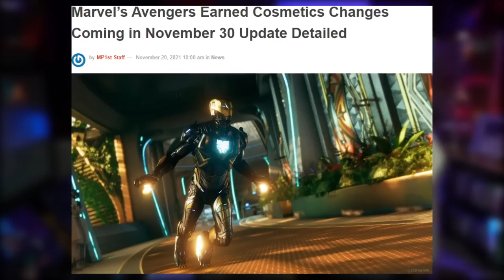I tried 'Marvel's Avengers' again so you don't have to...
to save BIG on industry leading difital protection!!

Marvel's Avengers is a 2020 action-adventure brawler game developed by Crystal Dynamics and published by Square Enix. Based on the Marvel Comics superhero team the Avengers, the game is mainly inspired by the Marvel Cinematic Universe's iteration of the group.
TIME STAMPS:
0:00 - Intro
1:05 - NordVPN
2:56 - Booting into the game
8:01 - Black Panther Expansion
22:46 - Hawkeye Expansion
31:58 - Conclusion